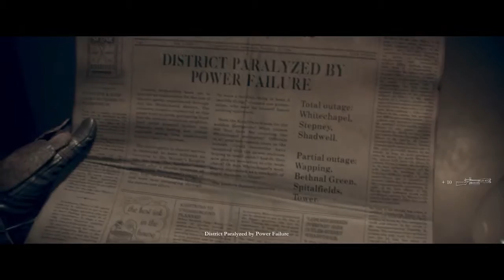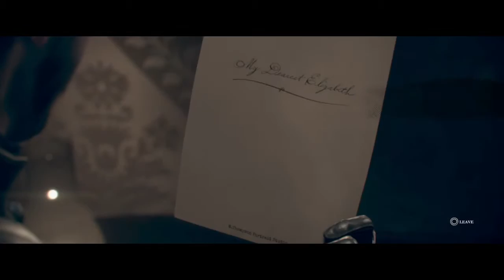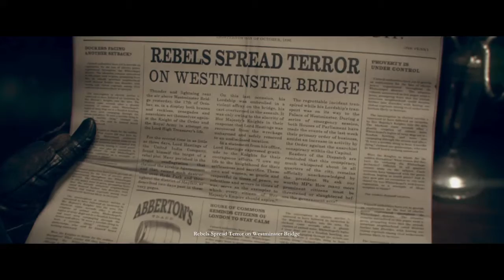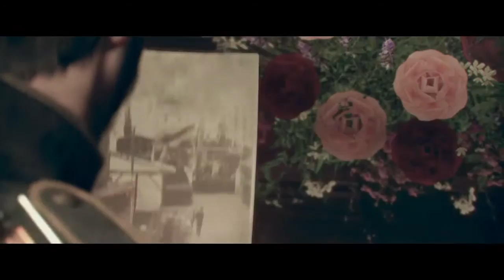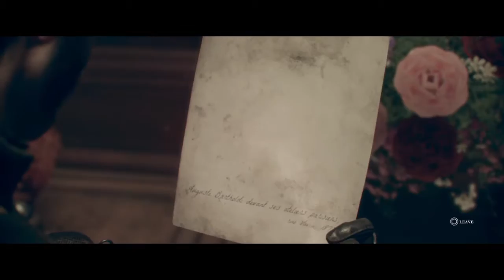Majestic plays the order 1886 part 9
Centuries earlier, humanity finds new hope in King Arthur and the Knights of the Round Table. King Arthur and his like-minded knights take the fight to the half breeds, but Arthur soon realizes it's a losing battle. Through a mysterious turn of fate, the Knights discover Blackwater, a mystical liquid that significantly extends their lifetimes and gives them remarkable healing abilities. Despite this new advantage, the half-breeds continue to win battle after battle, until the Industrial Revolution turns the tide. Engineers are far ahead of their time, inventing technologies such as thermal imaging, Zeppelins, and wireless communications. New weapons belch electricity, ignite clouds of molten metal on top of enemies, and fulfill dual functions as fragmentation grenades and proximity mines.